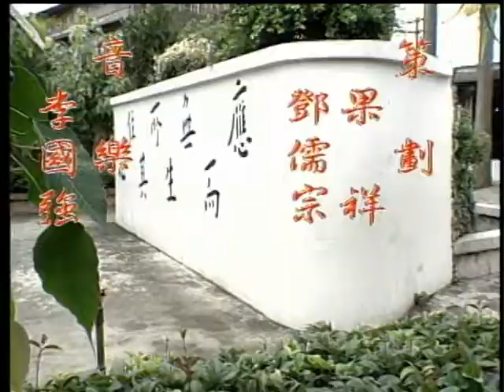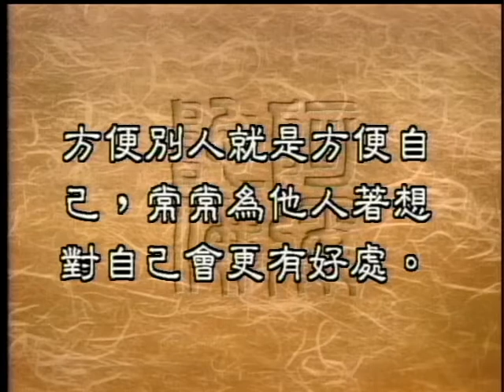利人便是利己的含意（共業）（聖嚴法師-大法鼓0826）DVD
師父常常說，利他就是利己，方便別人就是方便自己。那麽在日常生活裡，我們要如何落實呢？同時，奉獻跟利他到底有沒有限度呢？